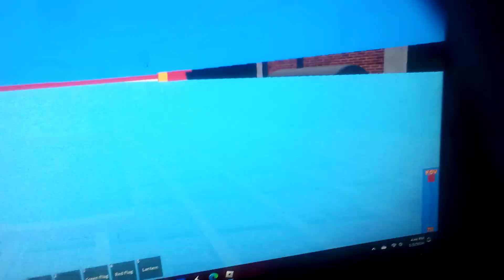Thomas goes fast